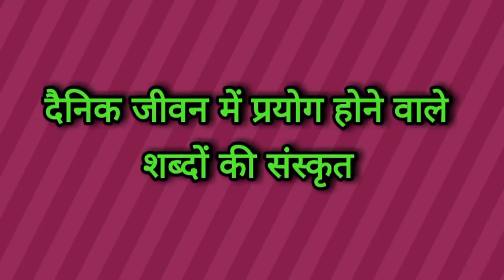दैनिक जीवन में प्रयोग होने वाले 105 महत्त्वपूर्ण शब्दों का संस्कृत अर्थ-Sanskrit Meaning-Sanskrit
दोस्तों इस वीडियो में मैंने बहुत ही महत्त्वपूर्ण दैनिक जीवन में प्रयोग होने वाले 105  शब्दों का संस्कृत में अर्थ बताया है जो की TET/CTET/UPTET/68500 Teacher Bharti/UP Teacher Bharti Pariksha/REET/DSSSB/TGT/PGT विभिन्न संस्कृत परीक्षाओं के लिए बहुत  उपयोगी  होगा।
दैनिक जीवन में प्रयोग होने वाले 105 महत्त्वपूर्ण शब्दों का संस्कृत अर्थ-Sanskrit Meaning by 1dayexamtarget.
 दैनिक जीवन में प्रयोग होने वाले 105 महत्त्वपूर्ण शब्दो  का संस्कृत अर्थ-दैनिक जीवन में संस्कृत,sanskrit grammar in hindi,saskrit ke arth,sanskrit name,up teacher written exam,up teacher written exam 2018,up teacher written exam sanskrit,sanskrit 68500 teacher bharti.